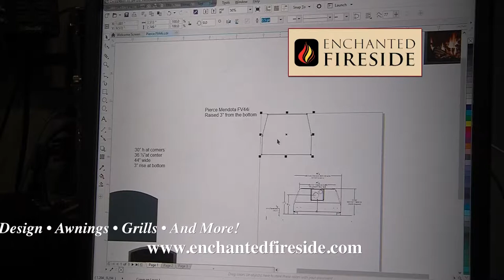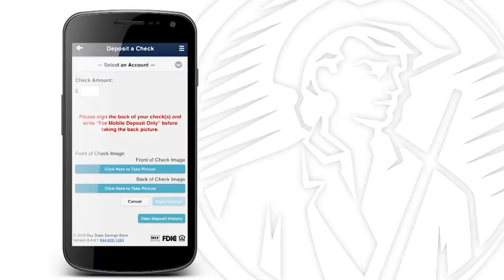Holy Cross Women's Basketball Show - Episode 2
Show 2 from the 2018-19 season of the Holy Cross Women's Basketball Show. Coach Gibbons' guest is Holy Cross Interim Athletic Director Brendan Sullivan.